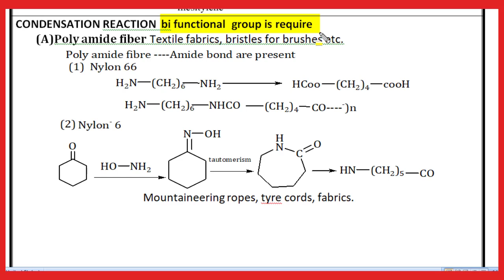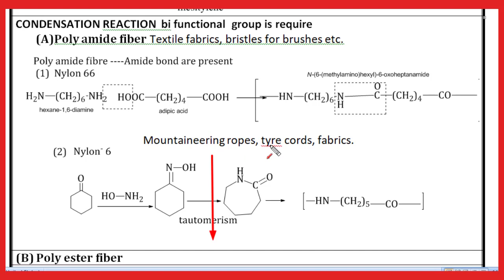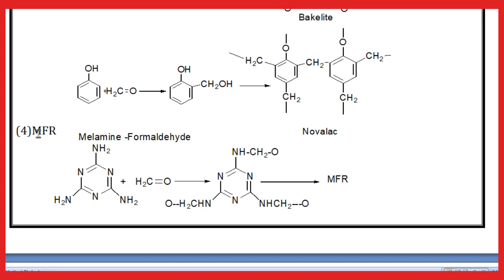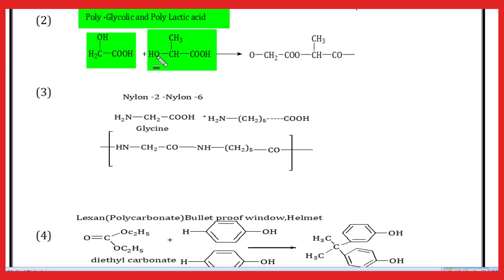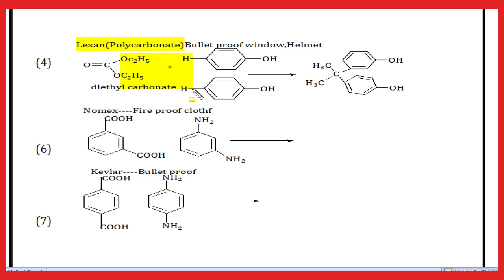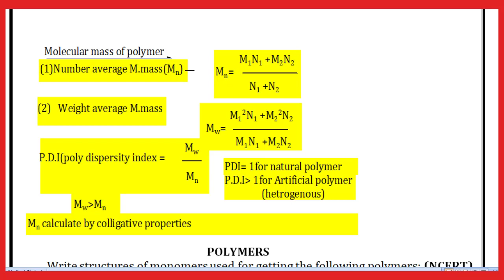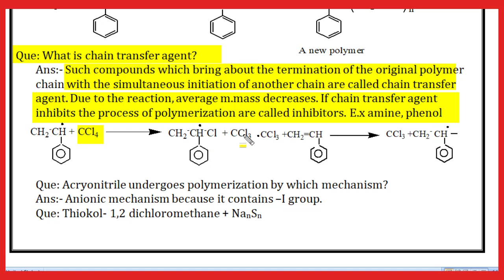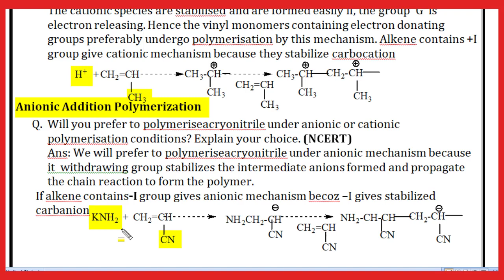condensation polymers for 12 neet jee and 1st gradechemistry